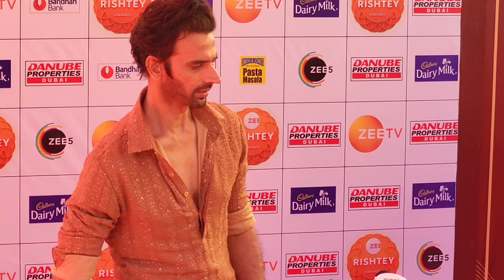Zee Rishtey awards| Ikk Khudi Punjab Di Actor Manoj Chandila handsome entry